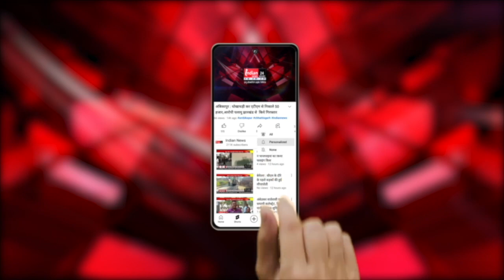Jammu : BJP अध्यक्ष JP Nadda आज जम्मू-कश्मीर के दौरे पर, लोकसभा चुनाव की रणनीति पर करेंगे चर्चा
Our Links